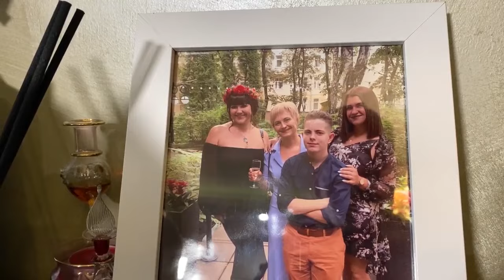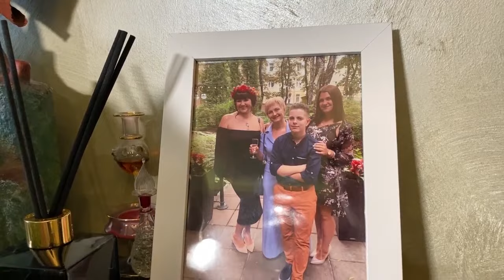Мастер интерьерных кукол из Мытищ Юлия Сыргий помогает бойцам на передовой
Участникам спецоперации помогает и мастер интерьерных кукол из Мытищ Юлия Сыргий. Средства от продажи изделий она передает в зону СВО адресно, а именно третьему батальону 57-ой отдельной стрелковой бригады, в которой служит друг ее семьи. (12+)